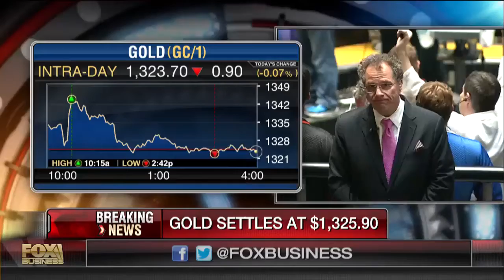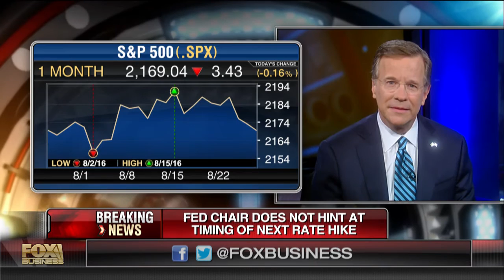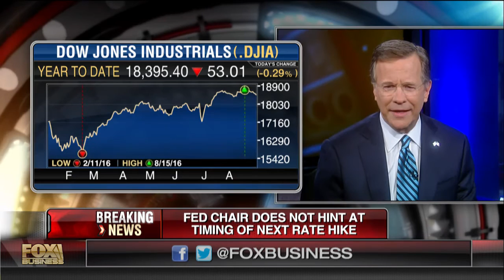Is a rate hike before the election possible?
Forbes Media Chairman Steve Forbes and Barron’s Senior Editor Jack Hough on the possibility of a rate hike before the 2016 U.S. presidential election.